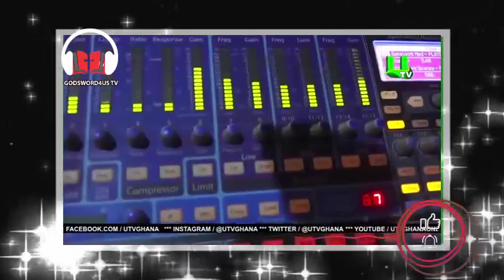DIANA HOPESON (((LIVE))) PERFORMANCE ON UNITED SHOWBIZ ON UTV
VIDEO CREDIT: UTV GHANA